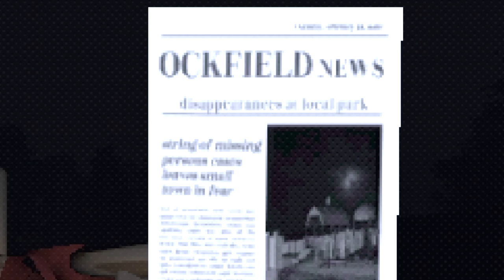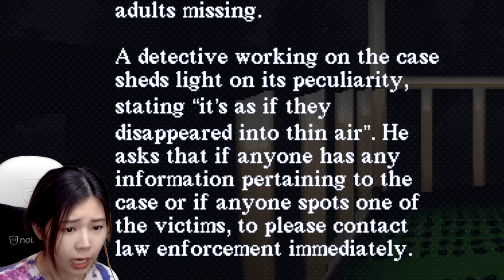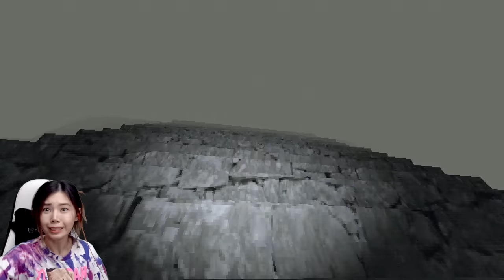อย่าเล่นสไลเดอร์ตอนตี3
zbing z